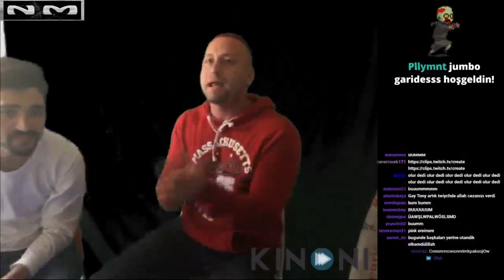Taner Tolga Tarlacı - Twitch Yayınında Rap Yapıyor Full TanerTolgaTTT